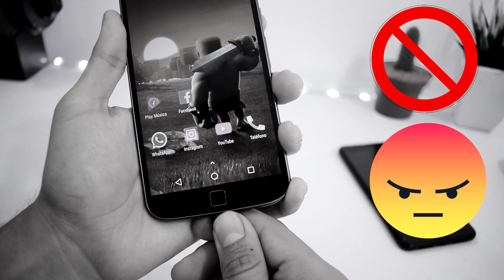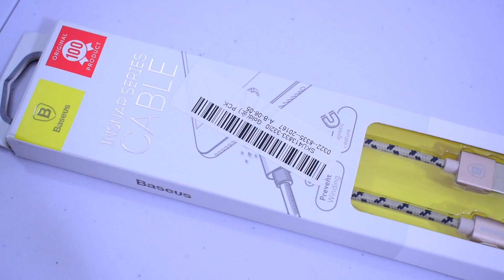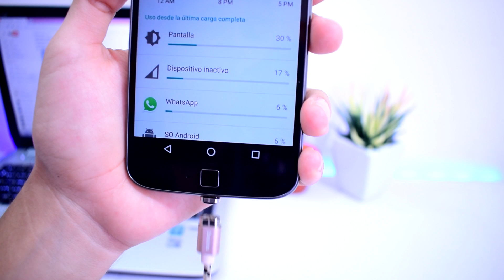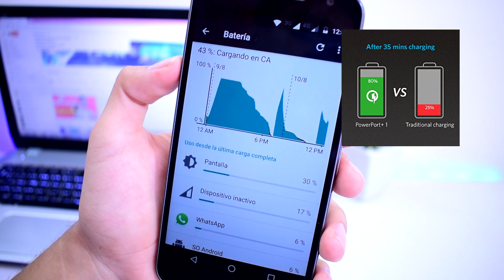Este es el mejor Cable Usb que te va a durar Toda la Vida!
Sin duda este es el mejor cable usb magnetico para tu teléfono con o sin carga rápida o cargador turbo.

Sin duda alguna este sera el mejor cable usb magnético con carga rápida para tu teléfono android, olvídate de los cables que duran poco!